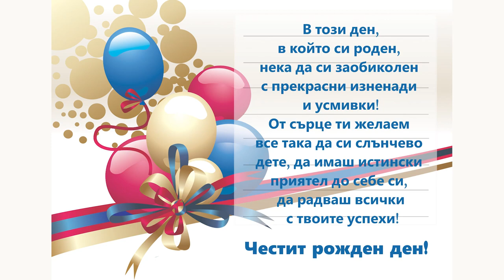Godinka na Renan s ork.Fresh 2024/ Chast 2